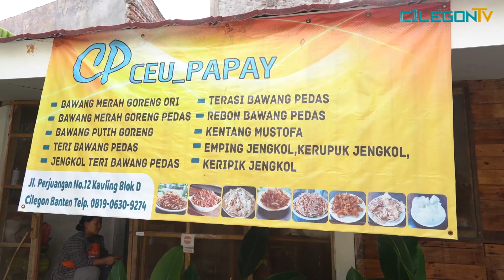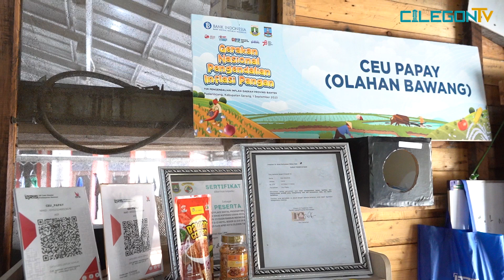ANEKA OLAHAN BAWANG MERAH CEU PAPAY DARI CILEGON SUDAH TEMBUS PASAR NASIONAL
Untuk melihat langsung sampel sukses UMKM di Kota Cilegon, Helldy Agustian dengan  didampingi Kepala Dinas Koperasi dan UKM Kota Cilegon, Didin S. Maulana, Jumat 6 Oktober 2023, menyambangi rumah produksi Bawang Goreng Ce-Papay di Jalan Perjuangan, Kelurahan Ciwaduk, Kecamatan Cilegon.